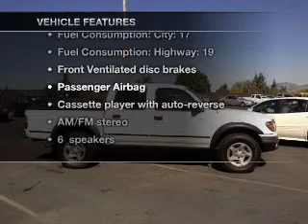2002 Toyota Tacoma - Dublin CA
Year: 2002
Make: Toyota
Model: Tacoma
Trim: PreRunner
Engine: 3.4 liter 6 cylinder 24 valve
Transmission: 4-Speed Automatic
Color: White
Mileage: 151772
Address:
6438 Sierra Court